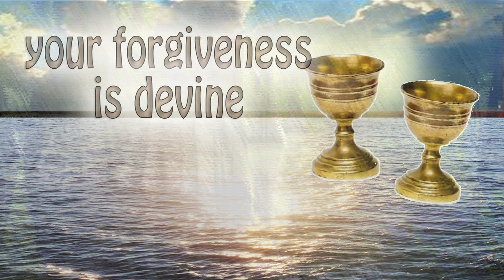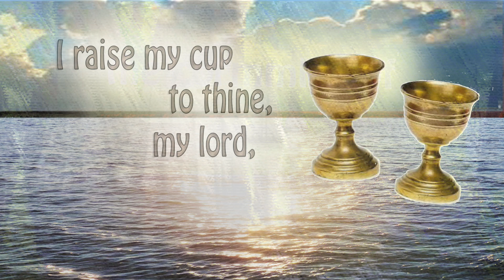Water into Wine - modern gospel, modern spiritual - a celebration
You turned water into wine, my lord,
           water into wine.
And that sure is a sign, my lord,
           that you are divine.

I raise my cup to thine, my lord,
           divine friend of mine,
a cup of that water
           you turned into wine.

You gave a blind man his sight, my lord,
           brought a dead man back to life.

Deborah Scott, voice, arrangement
Elsa, words, melody, images
Water into Wine - modern gospel song, modern spiritual, a celebration